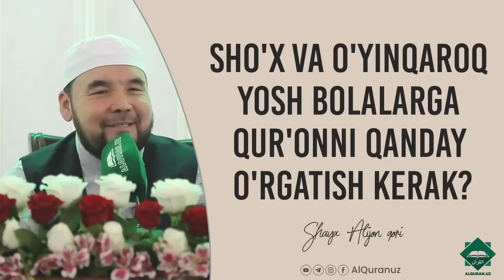Sho'x va o'yinqaroq yosh bolalarga qur'onni qanday o'rgatish kerak?